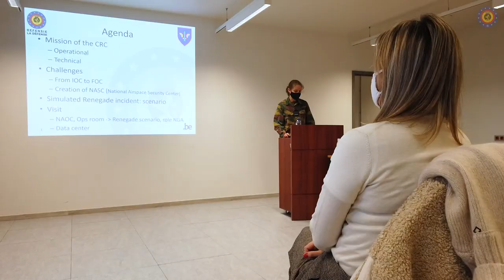Visite de la ministre de la Défense à Beauvechain - Defensieminister bezoekt Bevekom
Le mercredi 3 février, Ludivine Dedonder, ministre de la Défense, visitait la base aérienne de Beauvechain. Un tour des lieux, ponctué de démonstrations dynamiques, lui présentait les nombreuses capacités de la Composante Air.

Op woensdag 3 februari heeft minister van Defensie Ludivine Dedonder de vliegbasis van Bevekom bezocht. Tijdens een rondleiding doorspekt met demonstraties maakte ze kennis met uiteenlopende capaciteiten van de Luchtcomponent.